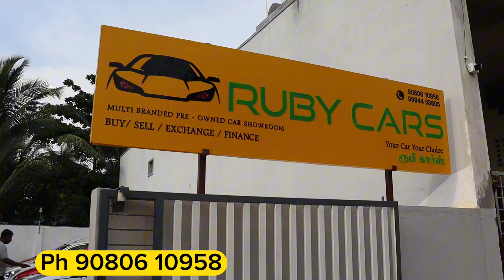நீங்க எதிர்பார்த்த கார் இப்போ வந்திருக்கு | second hand car in tamil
Ruby car
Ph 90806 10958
No 11 & 12, VIP Nagar, Pattanur, Puducherry 11